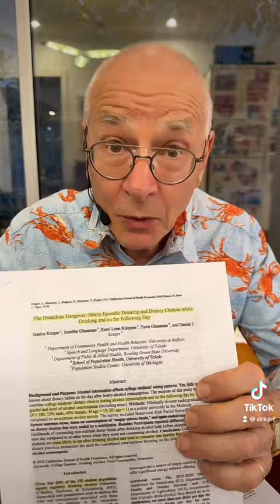Drunchies: Drunken munchies.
“Drunchies” = Drunken Munchies = eat more when you are drunk.